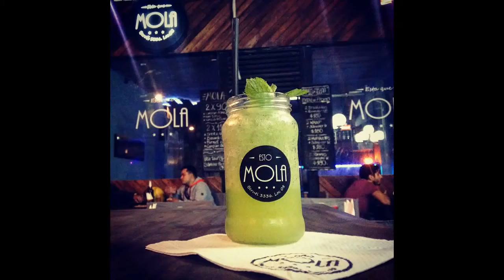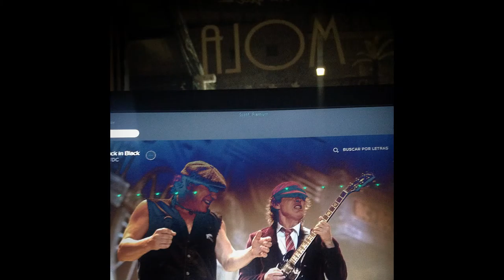Mola Bar Break